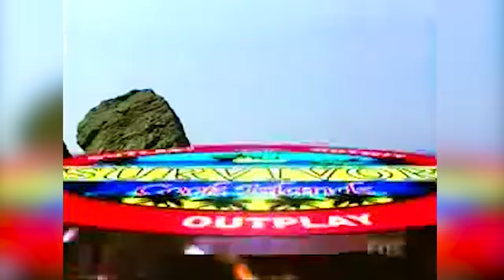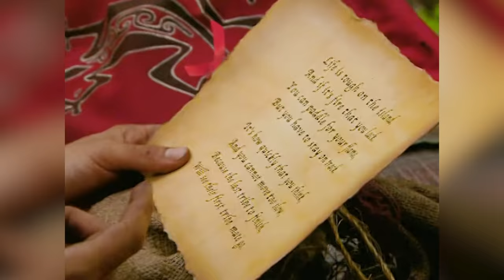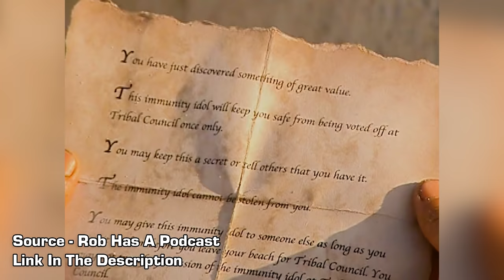The 46 Most Surprising Secrets of Survivor: Cook Islands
Survivor: Cook Islands struck up a lot of controversy with its choice of splitting up tribes by race. Many dubbed it, Survivor: Race Wars. While it was an interesting creative choice by CBS, it brought with it one of the juiciest secrets video thus far.

00:00 - Introduction
01:16 - #1
02:17 - #2
03:00 - #3
03:42 - #4
04:15 - #5
05:35 - #6
06:18 - #7
07:03 - #8
08:23 - #9
09:07 - #10
10:16 - #11
11:14 - #12
11:39 - #13
12:05 - #14
12:45 - #15
13:08 - #16
13:46 - #17
14:03 - #18
14:28 - #19
15:29 - #20
16:15 - #21
16:51 - #22
17:15 - #23
17:56 - #24
18:28 - #25
19:18 - #26
19:43 - #27
20:10 - #28
21:07 - #29
22:08 - #30
22:45 - #31
23:05 - #32
23:31 - #33
24:04 - #34
26:17 - #35
26:43 - #36
27:18 - #37
28:31 - #38
29:13 - #39
29:56 - #40
30:24 - #41
30:48 - #42
31:06 - #43
31:28 - #44
31:49 - #45
32:25 - #46